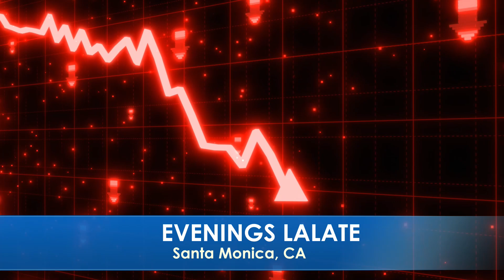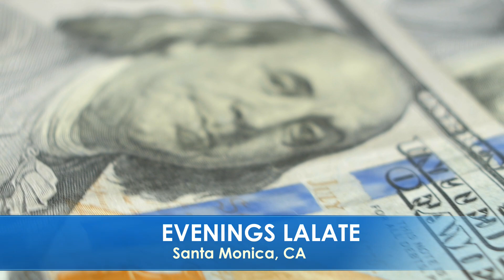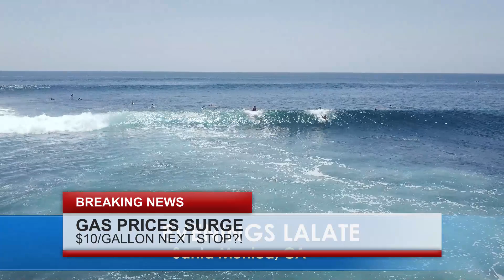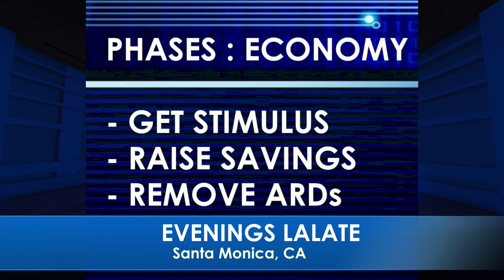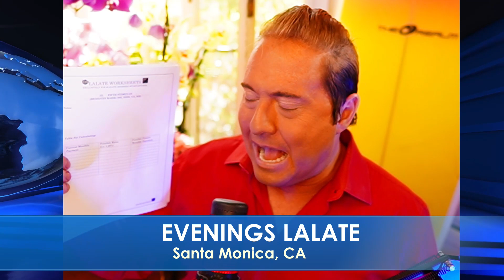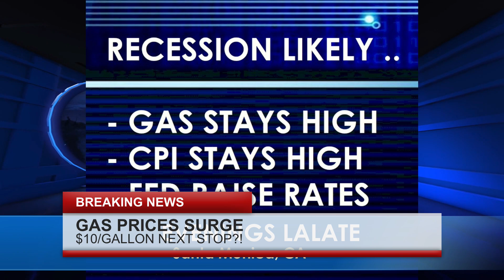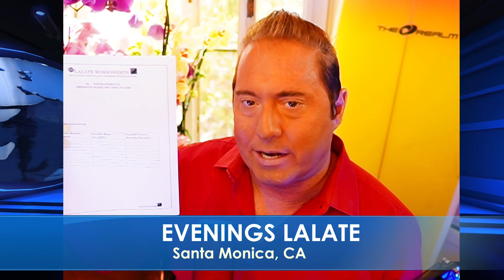FOURTH STIMULUS CHECK DIRECT DEPOSIT EXPRESS!! MSC 4TH STIMULUS CHECKS SSI SSDI EVENINGS COUNTDOWN 🌆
🌆 EVENINGS COUNTDOWN LALATE 🌆 GREAT NEWS: JUNE 27 2022🦅 💜 JOIN as a Member | ☑️ SUBSCRIBE | 📬 LALATE ALERTS | Fourth Stimulus Check Update Today 2021 | Fifth Stimulus Check | Multiple Monthly Stimulus Check Update | $1400 Third Stimulus Check & Third Stimulus Package Update 2021 | Second Stimulus Check & Second Stimulus Check Update 2020 | $10,000 EIDL GRANT CARES ACT 2020 | $2,000 CASH ACT 2020 | $2400 ($200/month) SSI SSDI SA VA RB Bill 2021 | $50,000 Student Loan Debt Forgiveness Bill 2021 | National and Sports News 2021 | Also covered: PUA, FPUC, LWA, EIDL, UI, Hazard Pay. | Fourth Stimulus Check Update and stimulus package update and stimulus check 4 update and fourth stimulus package and stimulus check update | $3600 $3000 Child Stimulus Check | $1400 Paid Sick Leave | $1500 Earned Income Tax Credit | $5,000 EIDL Check. || FOURTH STIMULUS CHECK DIRECT DEPOSIT EXPRESS!! MSC 4TH STIMULUS CHECKS SSI SSDI EVENINGS COUNTDOWN 🌆

0:00    Intro:  Stimulus Check
1:00 STIMULUS CHECK UPDATE
2:00 SECOND STIMULUS CHECK
3:00 THIRD STIMULUS CHECK
4:00 FOURTH STIMULUS CHECK
5:00 FIFTH STIMULUS CHECK